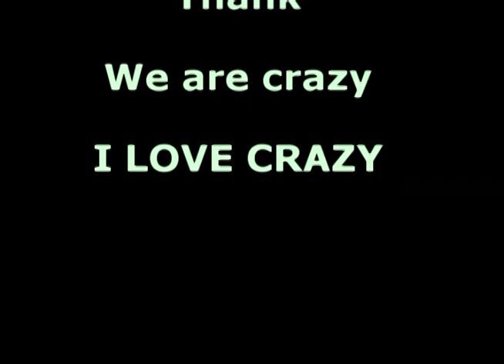Crazy gang ster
ถ้าไม่มีพวกเราทุกคนก็คงไม่มีความสุขกันแบบนี้ ขอบคุณทุกคนจริงๆๆ พวกเรารักcrazy